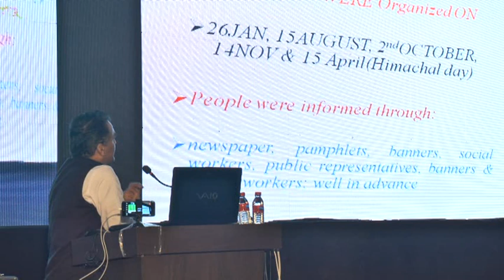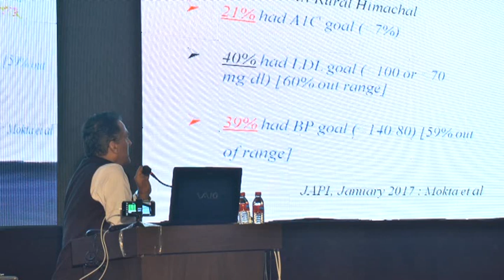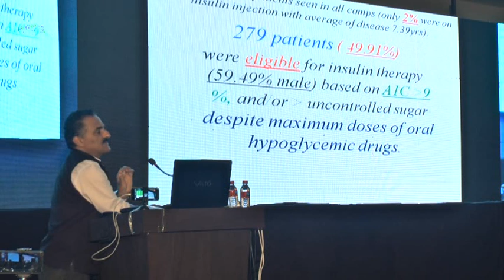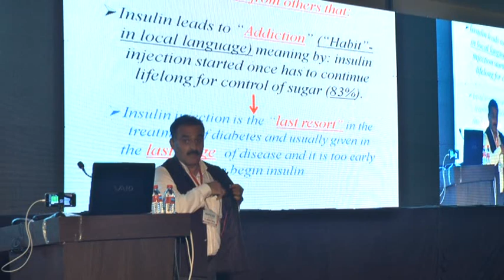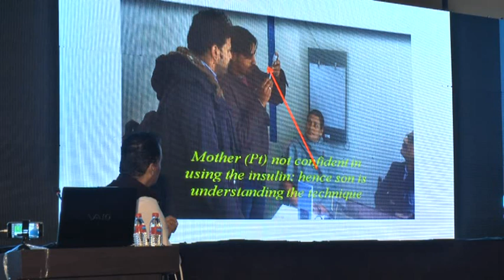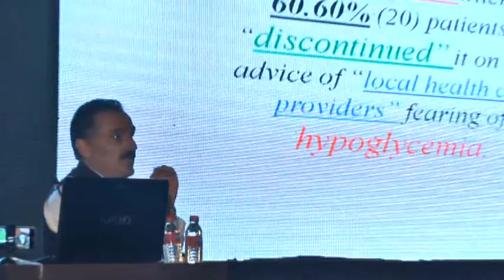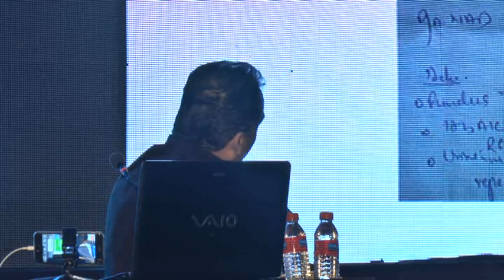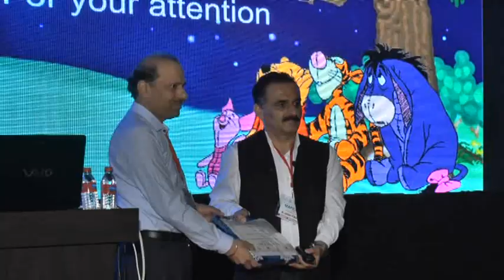Dr Jatinder K Mokta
Mapicon 2018